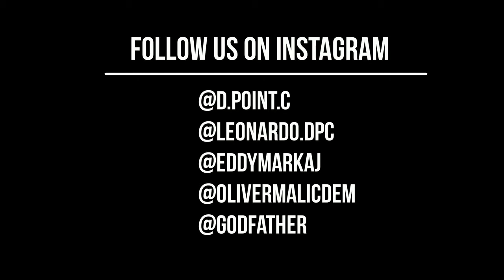Bboy Art-One, Lil Ceng and Kaku | JUDGES | DPC JAM 2019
Dpc jam 2019